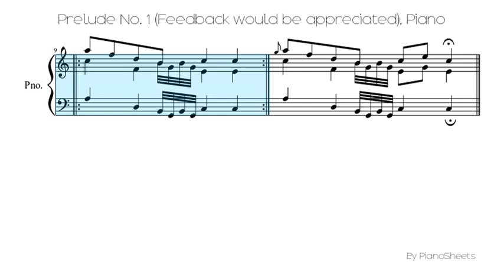Prelude No. 1 (Feedback would be appreciated) [Piano Solo]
Piano Solo Sheet: Prelude No. 1 (Feedback would be appreciated)